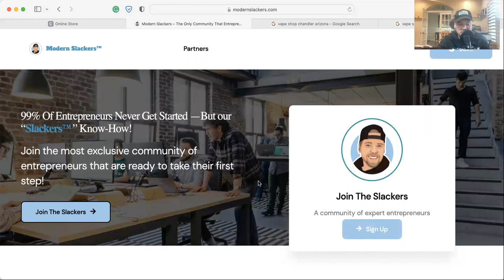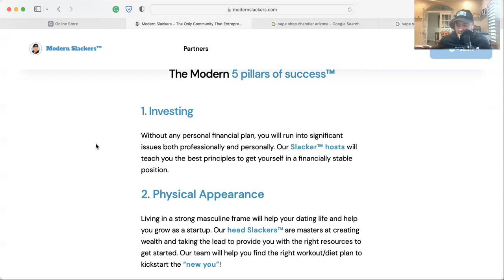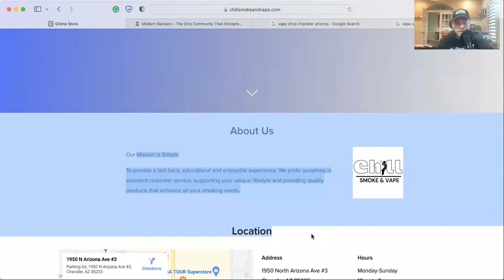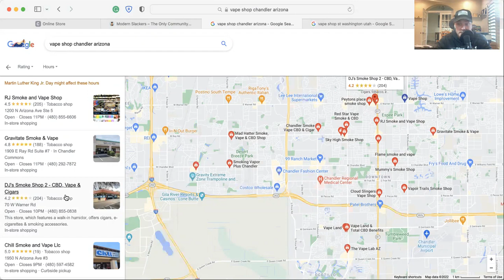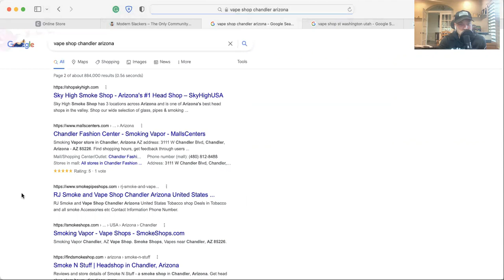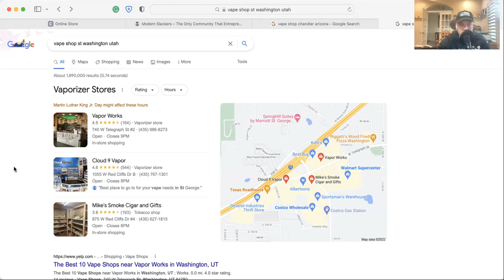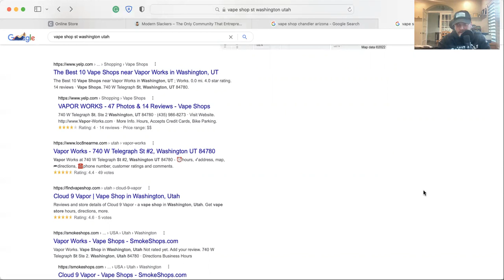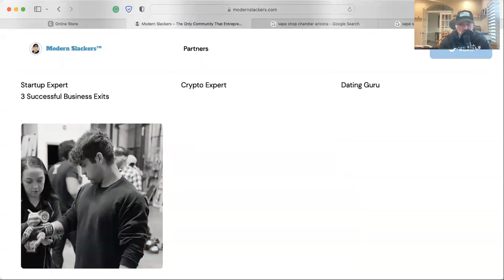Vape Shop Marketing 2022 | Pillar #4 Entrepreneurship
In this episode of Modern Slackers, John does a live competitive analysis of a vape shop located in Chandler, Arizona.

How can he beat the other competitors around him? Find out in this 7th installment of Modern Slackers™ 5 Modern Pillars To Success